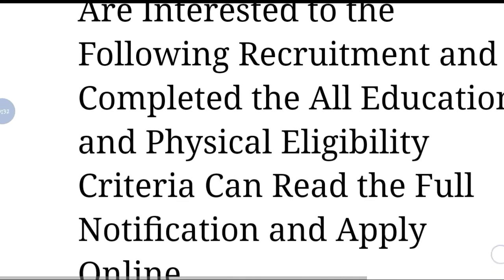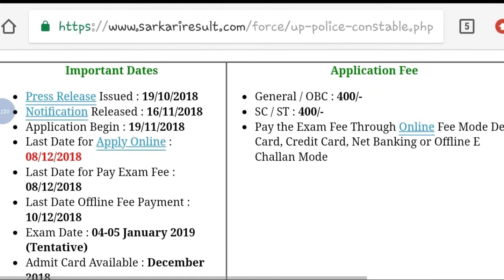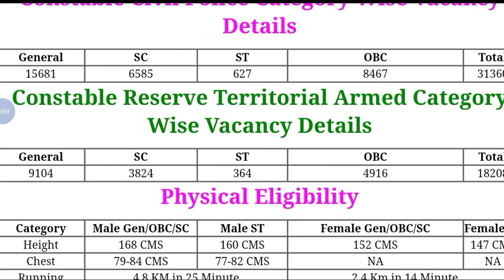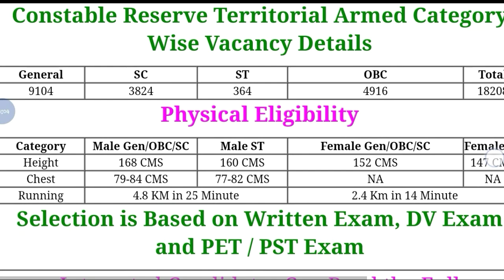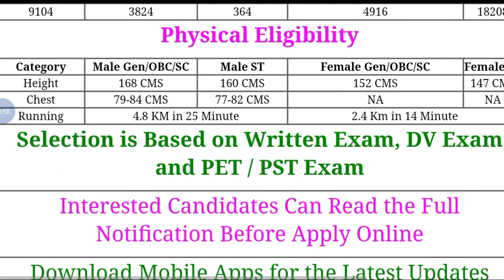UP Police Recruitment Notification || Online Application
Hey guys!

UP Police Recruitment Notification || Online Application || Constable Post || Government Job 2018 |Private company Job 2018| Latest job information| Sarkari Nakri 2018 Check my all latest videos subscribe my channel for watch more video and support this channel.